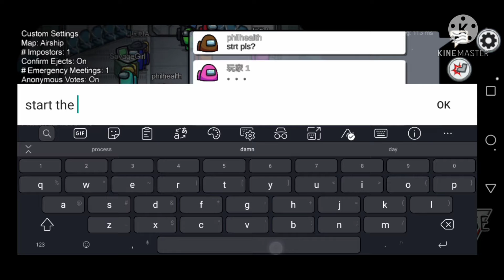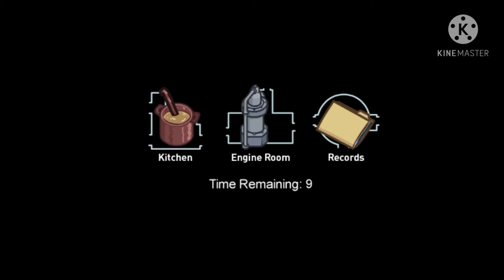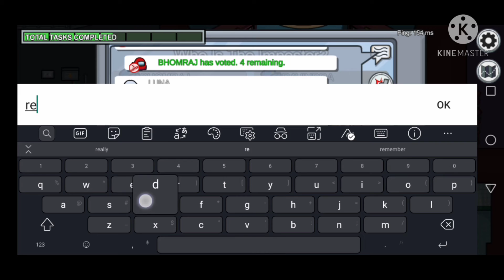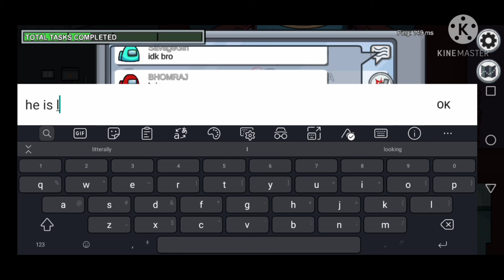*NEW * MAP | AIRSHIP | *AMONG US* GAMEPLAY WALKTHROUGH PART 1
New map in among us as well as new gameplay walkthrough

PART 1